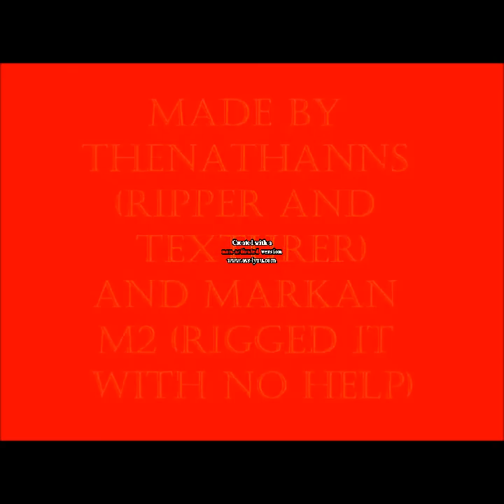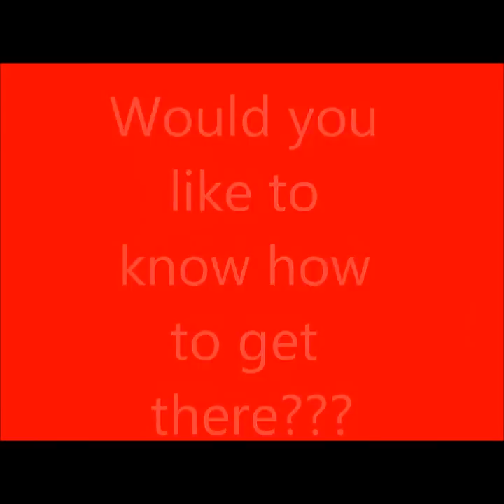GTA SA Bullworth Academy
This is pretty much a beta test of the next installment of Bully: San Andreas.
I WILL try my hardest to make an exact replica of Bullworth Academy, just near Liberty City.

MADE BY:
TheNathanNS (Ripper and texturer)
Markan M2 (Rigged the map with no help)

P.S To see the Academy better, I highly suggest you have MAXIMUM draw distance.

HOW TO INSTALL BULLWORTH TO GTA SA
MAKE A BACKUP OF YOUR GTA_INT.IMG AND DATA FOLDER BEFORE DOING THIS!

Made by TheNathanNS and Markan M2